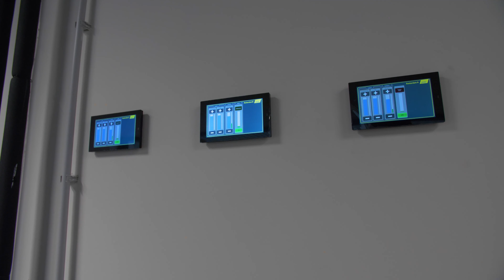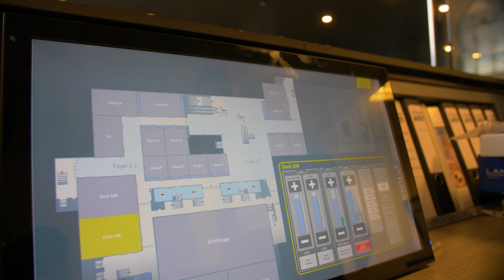ARK Audio voorziet Ahoy Rotterdam van volledig geïntegreerd systeem voor audio en video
Bij Ahoy in Rotterdam werd ARK Audio ingeschakeld om een volledig geïntegreerd audio- en video systeem te leveren.